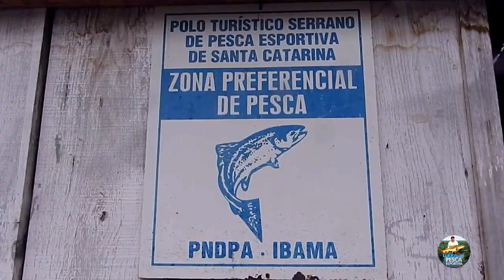TRUTAS NO FLY NO RIO DO TIGRE | ALTO DA SERRA CATARINENSE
✔️✔️AQUI TEM TUDO PARA SUA PESCARIA ➡️🎣🐟 amzn.to/452Qv7y

Exclusiva das águas geladas, truta-arco-íris desafia pescadores
Equipe enfrenta trilhas em serra catarinense para chegar à cachoeira de 70 metros de altura.

Pescaria no Rio do Tigre

No alto da Serra Catarinense, o pequeno Rio do Tigre abriga um peixe que se destaca pelas cores iridescentes: a truta-arco-íris.

Muito delicada e dependente de águas geladas, a espécie desafia os pescadores, que precisam encarar as corredeiras e atravessar áreas pedregosas até chegar às cachoeiras, ‘ponto de encontro’ do peixe estrangeiro.

Além de muito bonito, o cenário garante pescaria boa, que exige técnica e conhecimento dos aventureiros.

Isso porque até na escolha da isca é preciso experiência. Para saber a cor e o tamanho exatos, o pescador deve observar as características dos insetos da região.